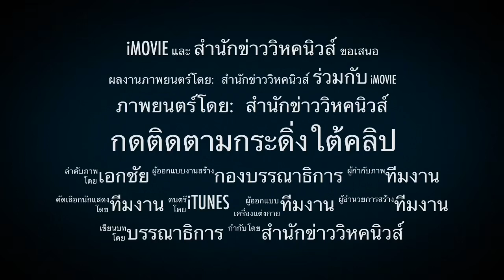4409 อึ้งเลยงานนี้ !! งูเห่าในสภาทำได้ตามรธน.